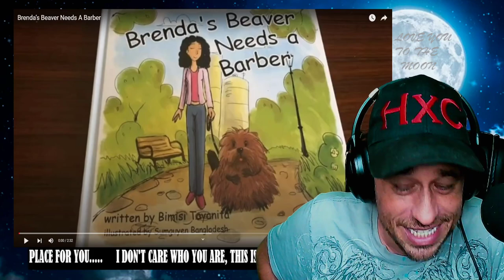Brenda’s Beaver Needs A Barber Reaction!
Show @iTomFoolery some love!